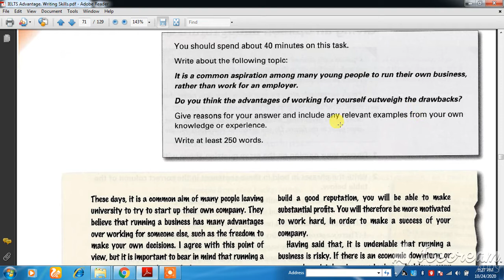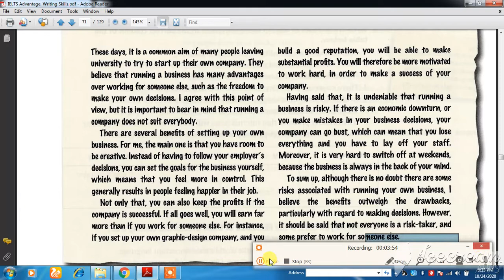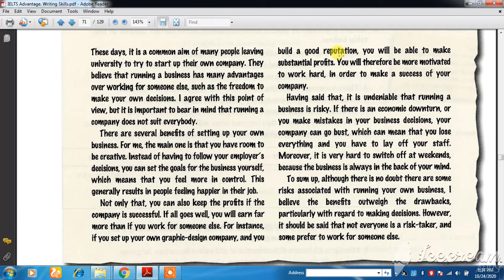ESSAY MODEL OPINIONS TASK 2 (TWO)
My Equipment
Boya Mike

My Printing Tool
Printer Canon
Canon Printer Ink
Canon Photo Copier Machine
A 4 Sheets

THANX FOR WATCH